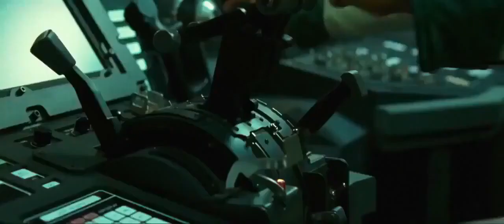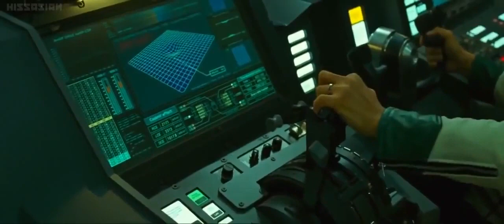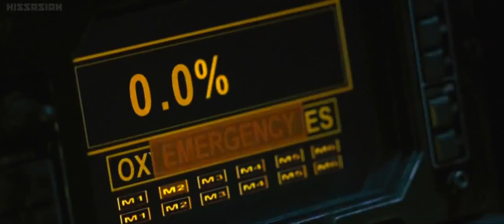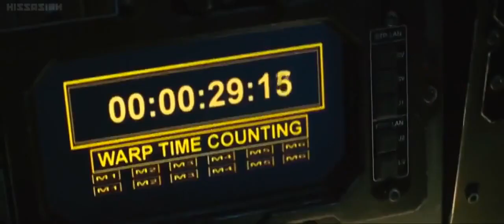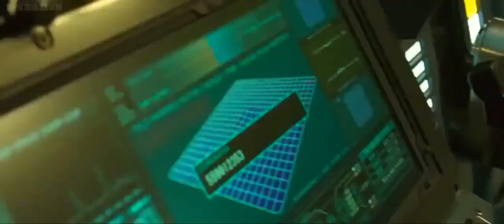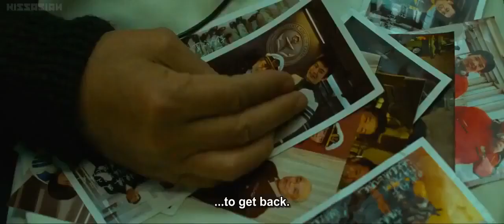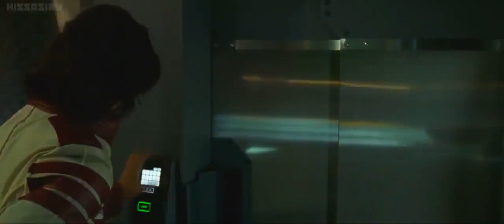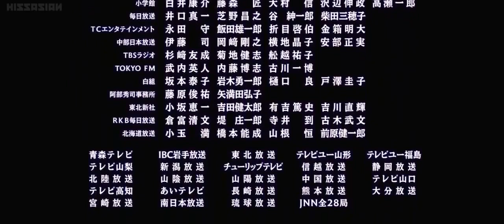Space Battleship Yamato 2010 English Subtitles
The crew of the space battleship Yamato travels to another planet to bring back a device that can heal the ravaged Earth.